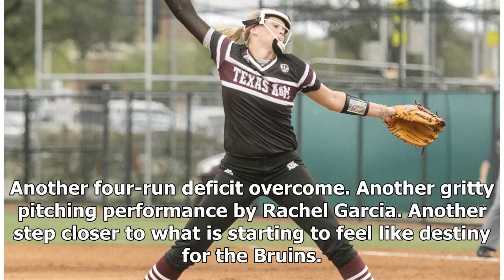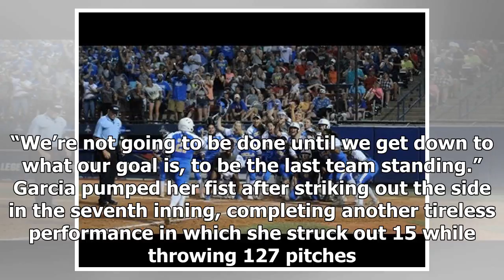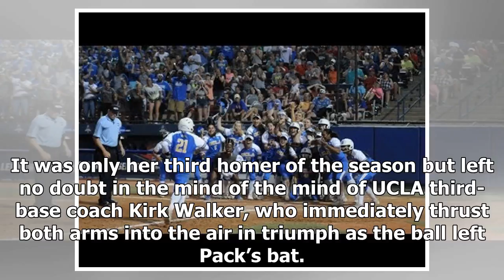UCLA overcomes another four-run deficit to beat Florida at Women's College World Series